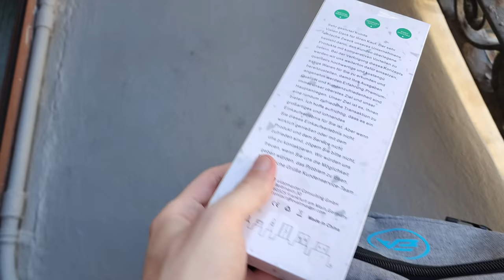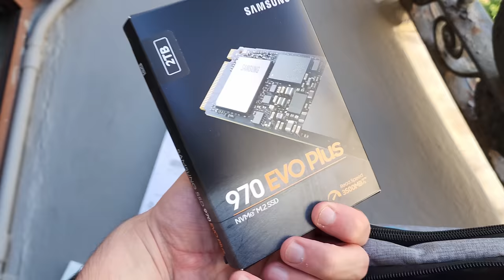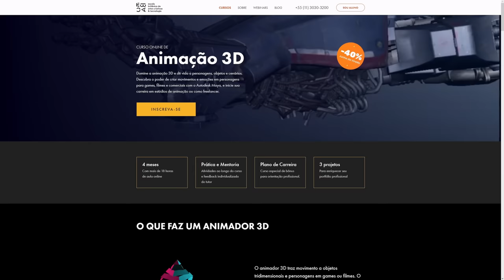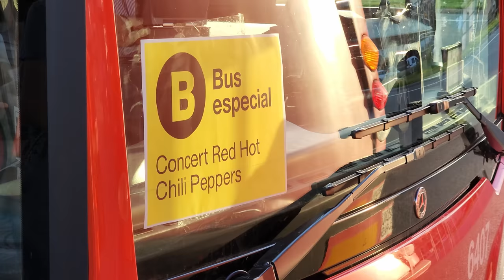Eu viajei até a Espanha só pra ver Red Hot Chili Peppers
Vlog em Barcelona mostrando um pouco da cidade e o show do Red Hot Chili Peppers!